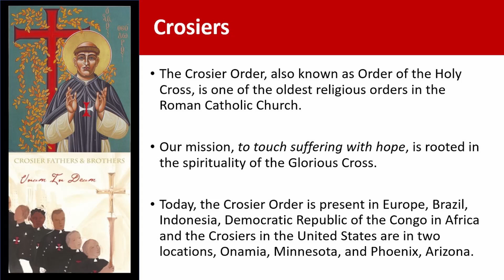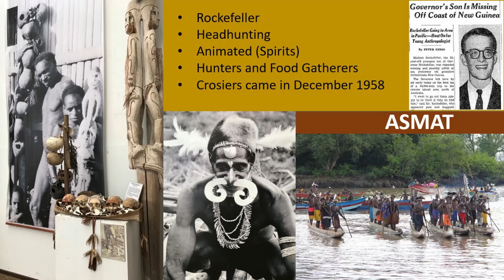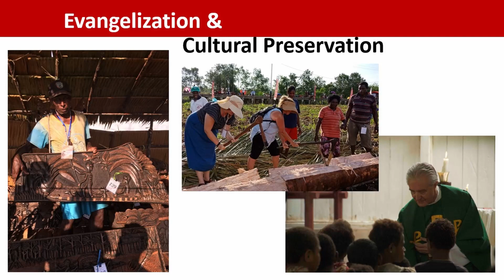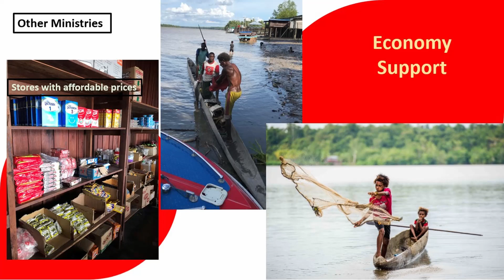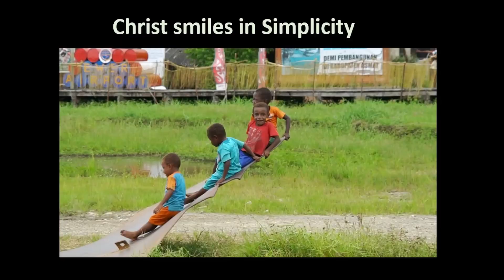Crosier Fathers and Brothers - Mission in Indonesia